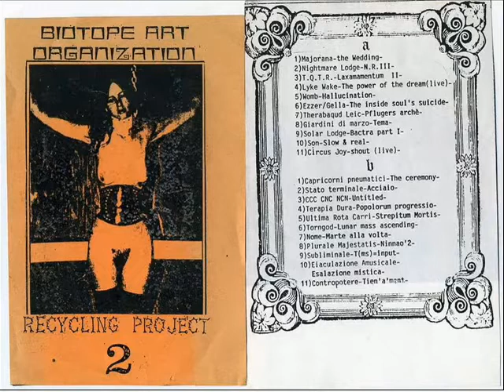Nightmare Lodge - N.R.III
V.A. - Recycling Project 2 (Biotope Art Organization - 1990 - c90 - Italy)